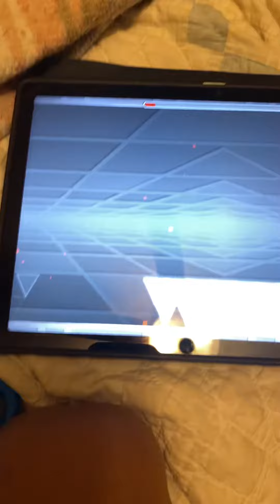Nanvxs1231 challenges part one￼